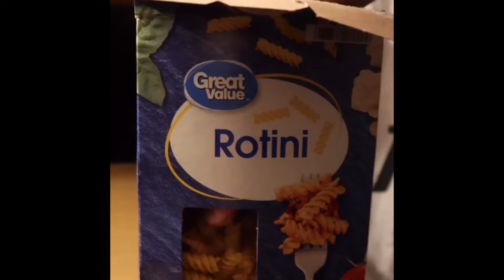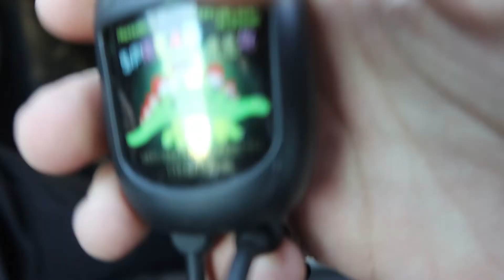THE POLICE SHOWED UP | TEXAS SKATEPARKS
So because of all this quarantine crap I'm gonna have to take a little break from going to skate parks. Today was the last day until this COVID 19 is over that I was able to skate at a skatepark.
Music by:ƁƝƁ Productions-REXLAMBO - "SUNRISE" CLOUDY TRAP BEAT | No Copyright Trap